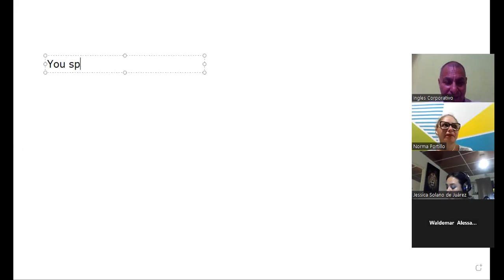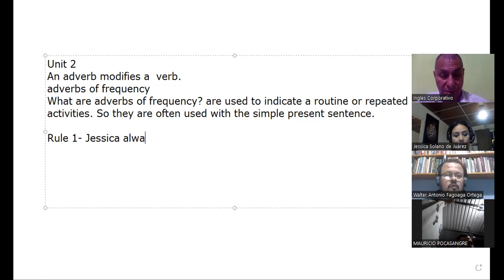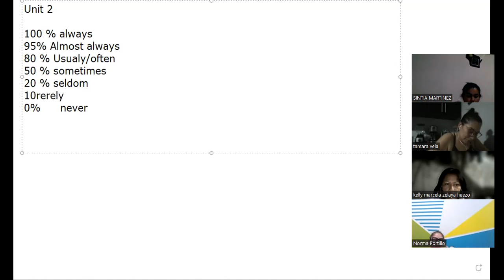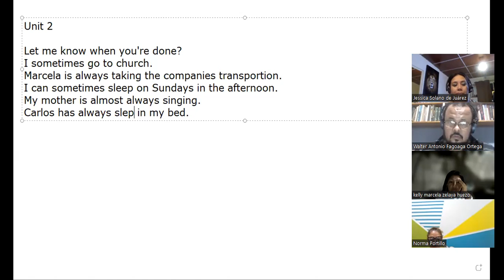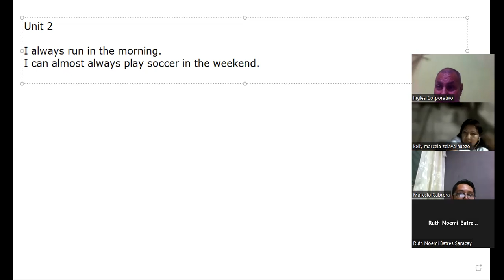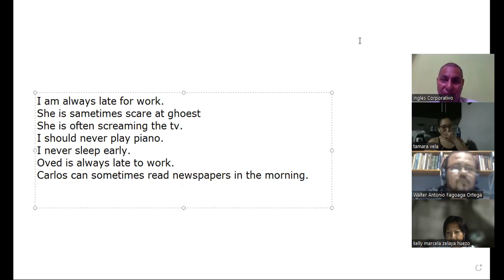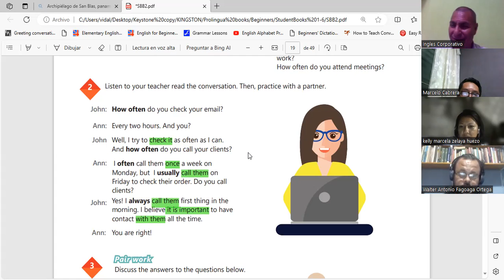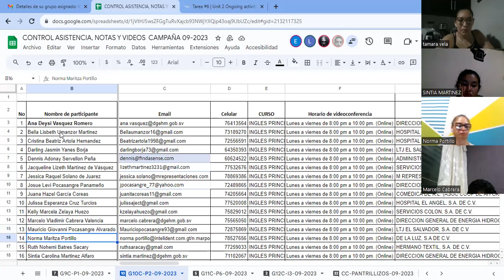Sesion 6-11-9-2023-AC29750-0023-2023-Machuca- How to use frequency adverbs